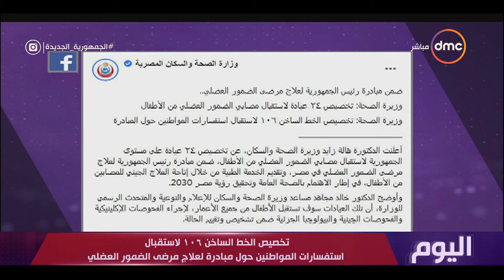اليوم - وزارة الصحة تخصص 24 عيادة لاستقبال مصابي الضمور العضلي من الأطفال